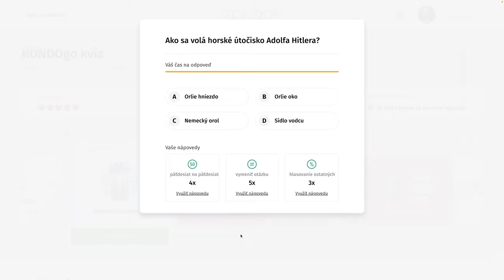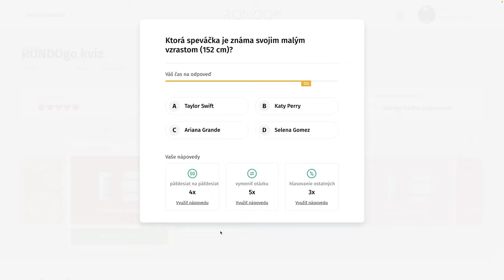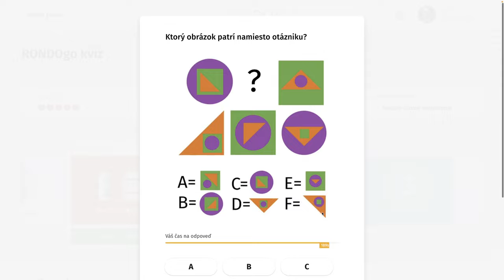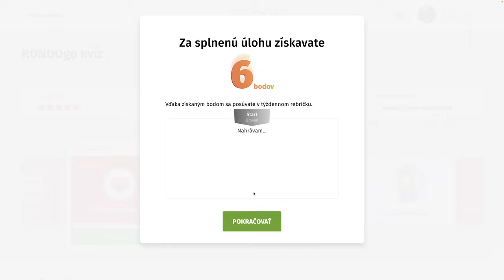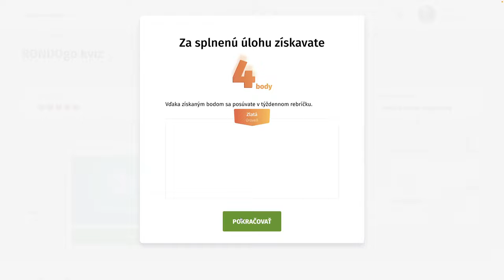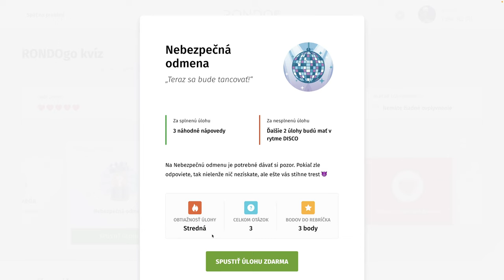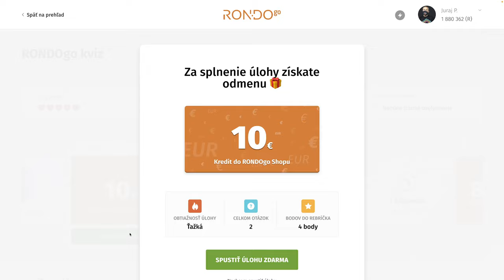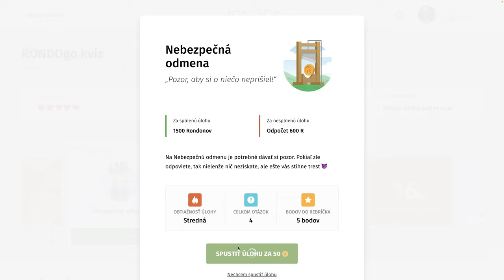RondoGO kvíz - CCCXI